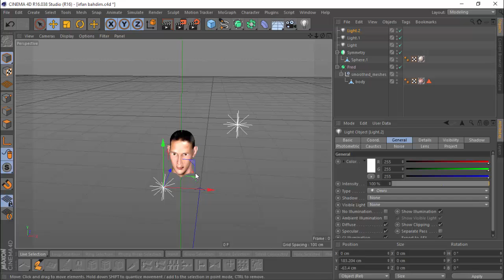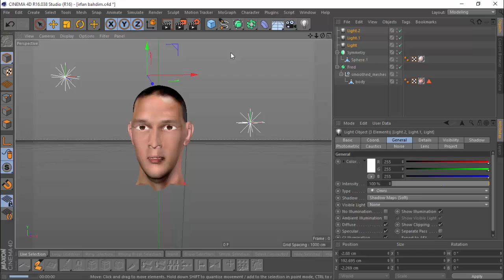cinema 4d - trying UV painting on indonesia soccer player irfan bachdim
this how i spend my free time on cinema 4d, the result not that good enough with limited image source.